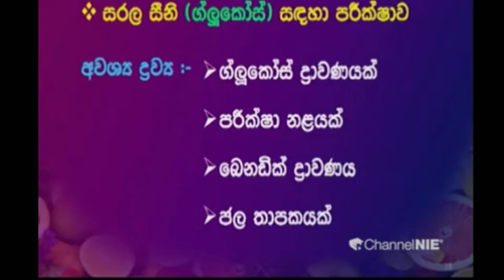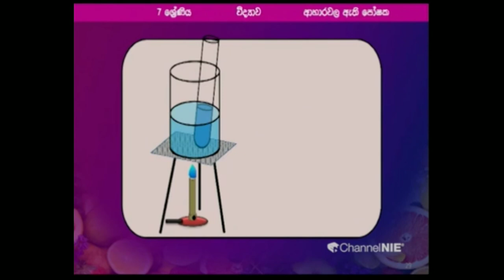සරල සිනි තිබෙදැයි බෙනඩික්ට් පරික්ෂණයෙන් සොයමු | ග්ලුකෝස් පරික්ෂණය